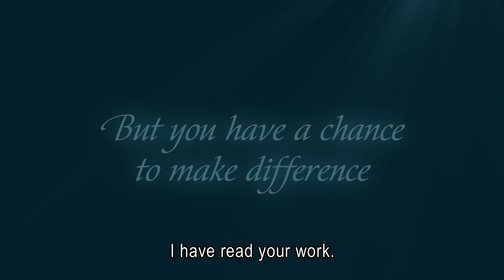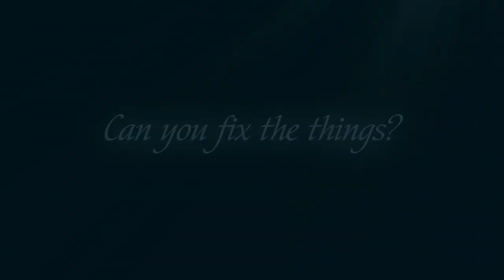Lectures for Housewives. Trailer. Russian Movie. Melodrama. English Subtitles. StarMedia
In the mid-1970s, when socialist ideology in the USSR was at its peak, a team of young female swimmers is sent to an international sports camp on the outskirts of a village. Naturally, they are accompanied by the usual “unremarkable man with a hat” - an undercover KGB agent sent with the group in order to “watch and prevent”. Katia, a beautiful, cheerful and active girl meets Konstantin, a professor in psychology and psychoanalysis who is married to a French woman and who is planning to leave the USSR for good. Konstantin, charmed by Katia’s naivety and provinciality, seduces her. Believing firmly that their relationship may have a future, he writes Katia’s address on the cover of Sigmund Freud’s Lectures for Housewives.

Unfortunately, the book is left on the beach and is soon discovered by the KGB. Katia’s life radically changes as she is branded a traitor of the Motherland and must be punished. Her career as a professional swimmer is finished and after nine months, she gives birth to a little girl. Years pass and Konstantin, now a famous psychology professor, is touring the world giving lectures. Katia, previously a hostel manager, now owns her own hotel which Konstantin coincidentally visits. He does not recognize Katia, but although she recognises him, she does not approach him, as he is accompanied by his wife. Some time later, Katia’s daughter, now a student of psychology, travels to Moscow to attend one of Konstantin’s workshops. Konstantin cannot help but notice this young, smart and beautiful woman. They begin to spend time together, and, unaware that she is his daughter, Konstantin begins to pursue her…

Type: film
Genre: melodrama
Year of production: 2012
Duration: 90 minutes
Directed by: Oleg Turanskiy
Written by: Elena Rayskaya
Production designer: Aleksandr Zaslavskiy
Director of photography: Vasiliy Sikachinskiy
Producers: Larisa Zhuravska, Natalia Bilan, Vlad Ryashin
Cast: Kirill Rubtsov, Ol'ga Grishina, Kirill Kyaro, Natalia Dyufres, Boris Khvoshnyanskiy

Watch "Lectures for Housewives" movie